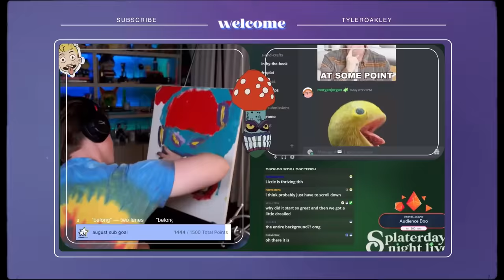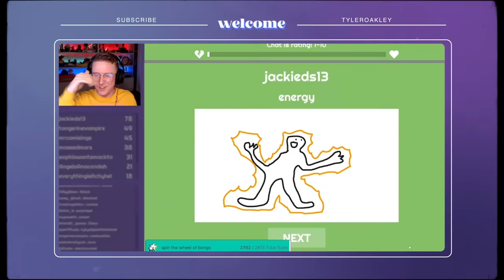What Happened to Tyler Oakley?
oh, hey! it's been a second... how've you been? I can't believe it's been FIFTEEN YEARS since I uploaded my first video - look how far we've come!! I just wanted to pop in here to give you some BIG updates on my life - lemme know what I've missed in the comments :)